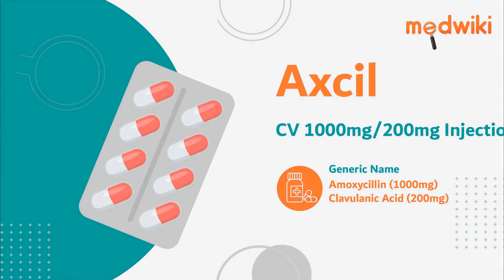Axcil CV 1000mg/200mg Injection | Uses, Work and How to take.